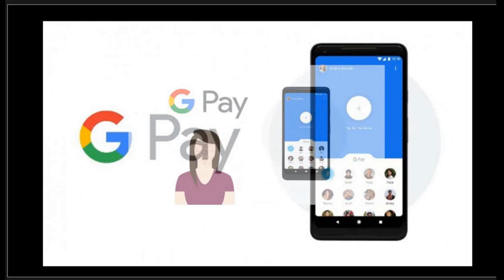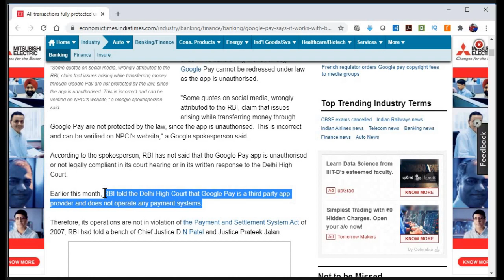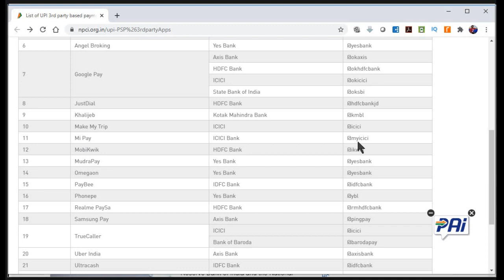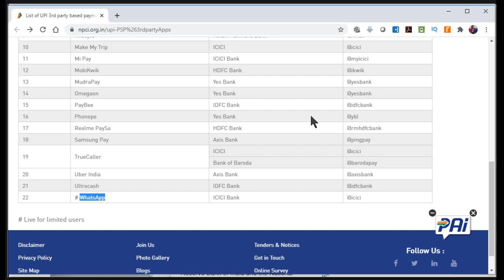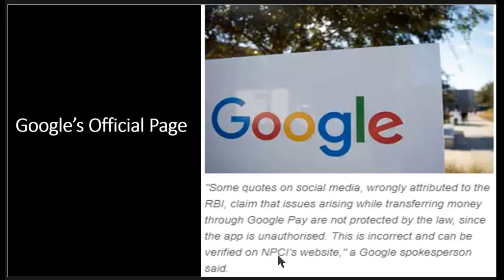Google Pay ஆபத்தா? | Google Pay not Approved by NPCI - RBI | GPay Banned By RBI Reality உண்மை என்ன!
Google Pay ஆபத்தா? | Google Pay not Approved by NPCI - RBI | GPay Banned By RBI Reality உண்மை என்ன! | FunTalk360

In this video we have explained the reason behind Google Pay banned trending / viral  its reality
RBI அனுமதி இல்லாத Google Pay ஆபத்தா? உண்மை என்ன! | Google Pay not Approved by NPCI - RBI | Explained